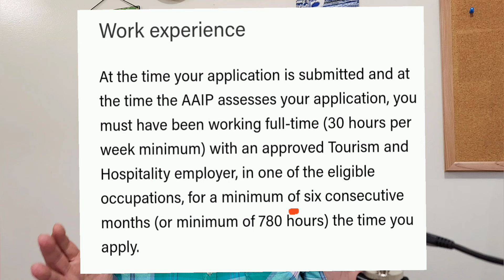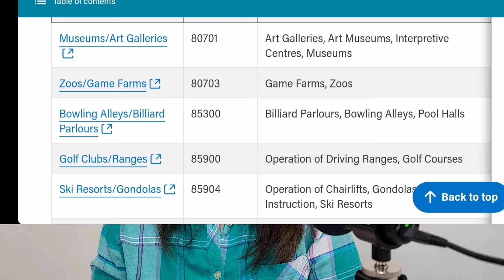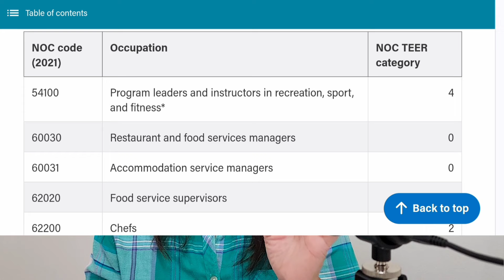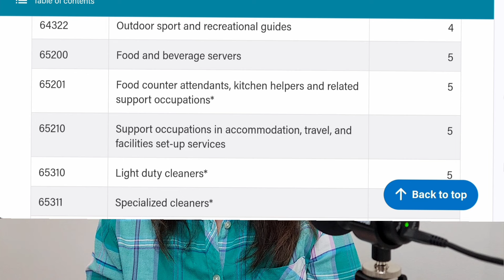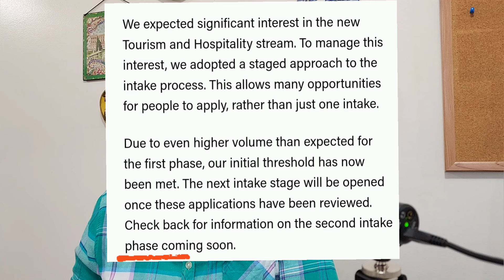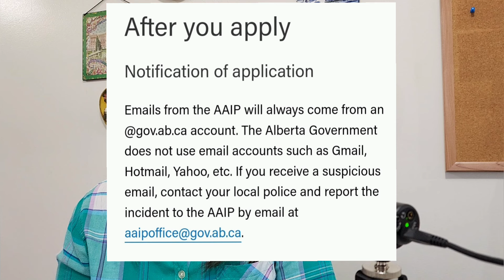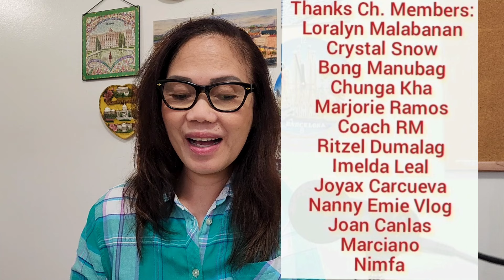ALBERTA TOURISM & HOSPITALITY STREAM, PERMANENT RESIDENT IN CANADA/ONLY 6 MONTHS WORK NEEDED#canada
ALBERTA TOURISM & HOSPITALITY STREAM, PERMANENT RESIDENCY IN CANADA / ONLY 6 MONTHS WORK NEEDED

This is the full video of the new Provincial Nominee Program of Alberta, Canada which kicked off on March 1, 2024.

This immigration program has been very interesting to many foreign workers because of it has only 6 months of work experience requirement and allows all TEERS 0 to 5 , right, including semi-skilled  and low skilled occupations.

I believe that many Temporary Foreign Workers all over will benefit from this program not only those who are already in Alberta but also those who are still planning to work in Alberta.

In this video, I briefly talked about the important points of Alberta Tourism  and Hospitality Stream.

Good luck guys, this stream might be for you.

LINKS:
Alberta website for Tourism & Hospitality stream